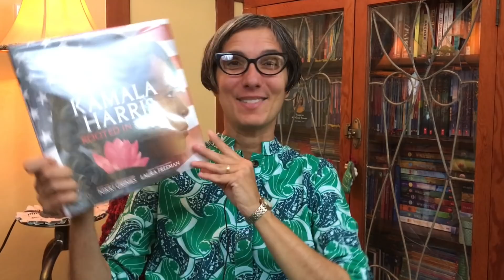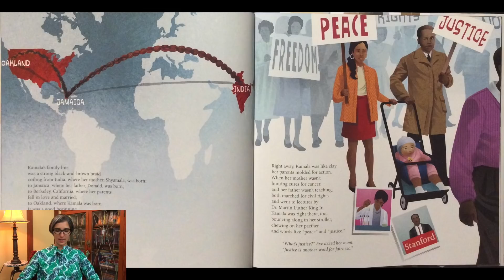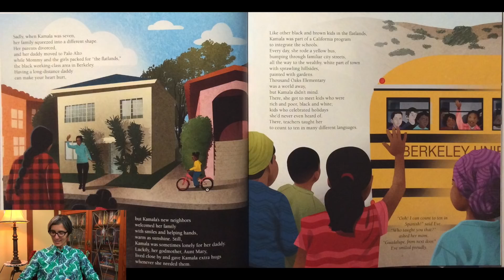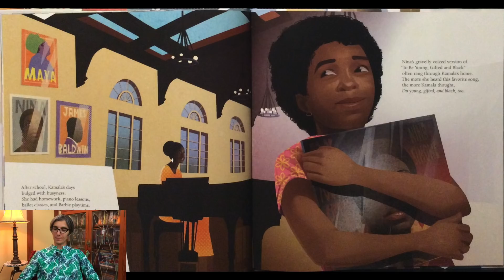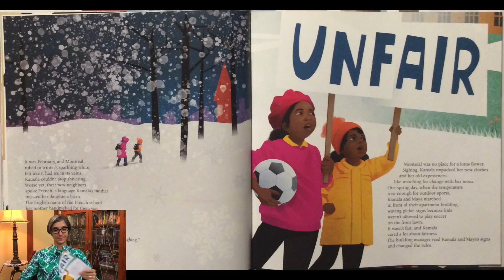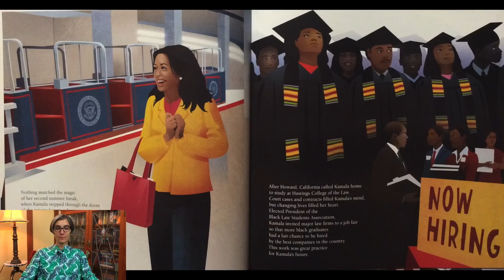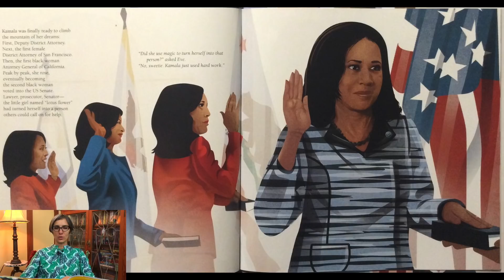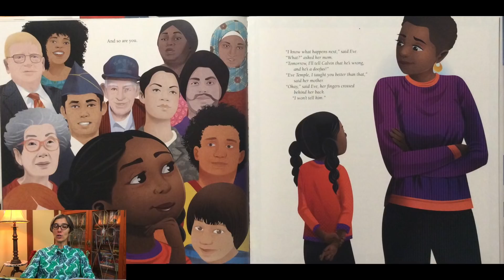Kamala Harris: Rooted in Justice | Read Aloud | Story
Learn about Kamala Harris in this Read Aloud Story, Kamala Harris: Rooted in Justice. The story is written by Nikki Grimes and illustrated by Laura Freeman. This biography of Kamala Harris starts when she was young and follows her all the way to her 2020 Presidential candidacy. The book was written before she was nominated and became Madame Vice President. A wonderful introduction to our first biracial, black woman Vice President of the United States.  It shows what can happen when you work hard and set your mind to achieving your goals!

Kamala Harris: Rooted in Justice

EDITOR
David Nico